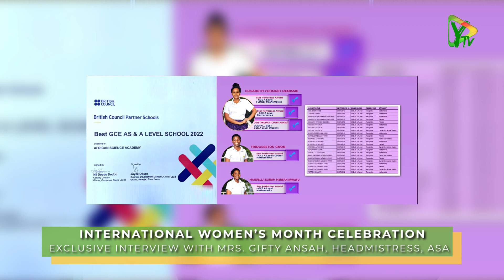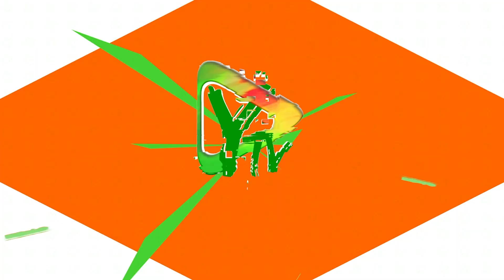African Science Academy Head teacher talks school's vision for the Girl Child - Int. Women's Month